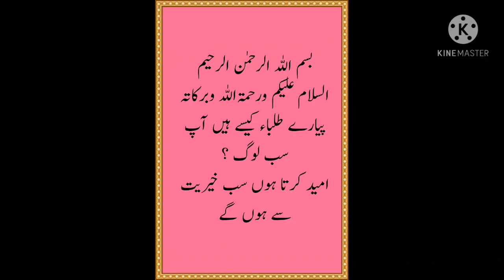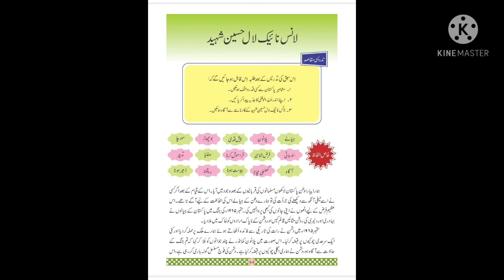lec#2 urdu 8th words meaning